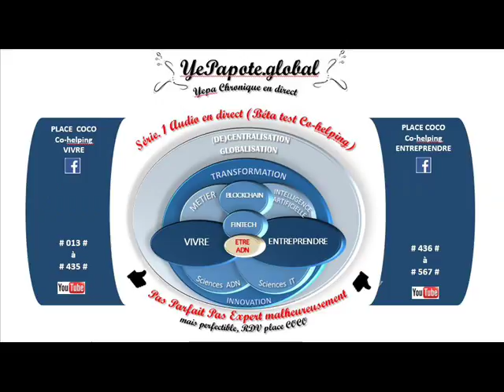#375# Transformer viserait à améliorer la gestion du risque de nos vies ?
MISS YEPAPOTE ?

+ DETAILS
Gestionrisque GestionOpportunité Risque Opportunité Optimiser sa Gestion des Risques Opportunités chercher des Solutions Axes des Leviers .